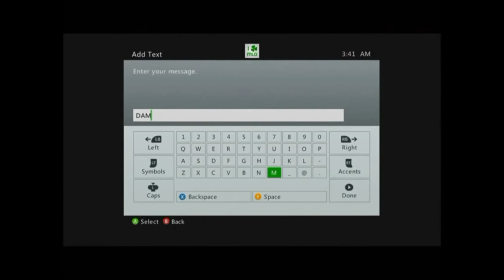Modern Warfare 2 Put In His Place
People talk trash and are often cocky about it, until they're put in there place. zZNo RemorseZz and zZNo FragsZz try that exact thing, but end up dumb founded when beat in a 1v1 by Nv Kloud. Classic!